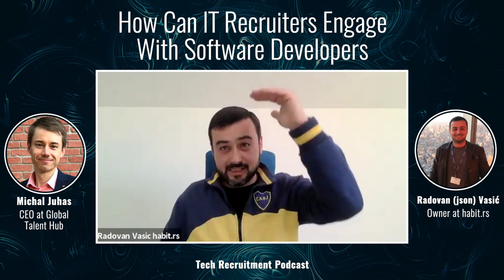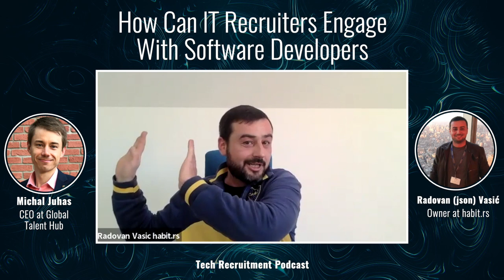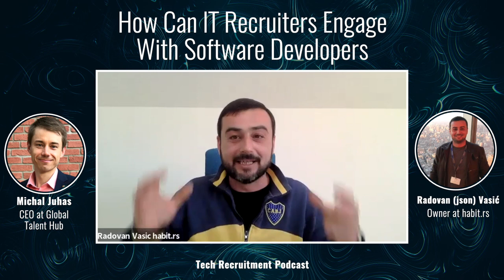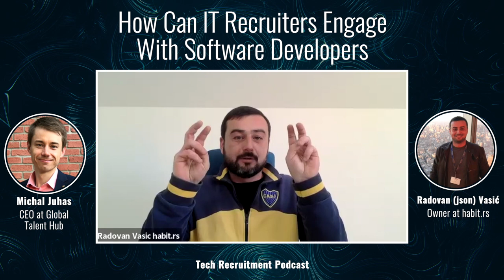How Can IT Recruiters Engage With Software Developers – Interview w/ Radovan Vasic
GET INTO TECH RECRUITMENT:
If you'd like to get a new job, watch this video to learn how to reach your full potential:

NEED HELP FINDING CANDIDATES?
Our specialized talent platform can help you find and hire the right software engineers and IT professionals.